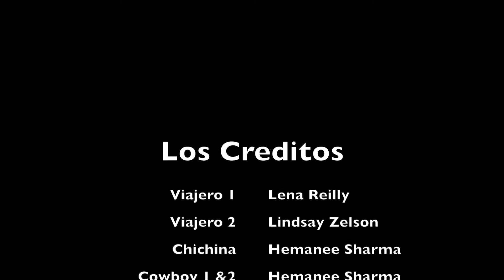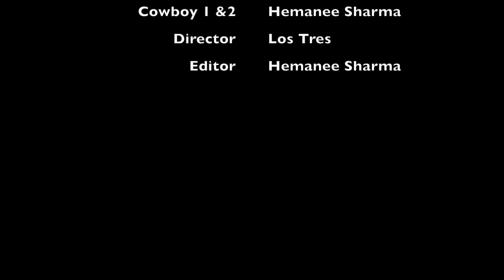Third Trimester Spanish Movie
I do not have any rights to the music and sound effects in this video!